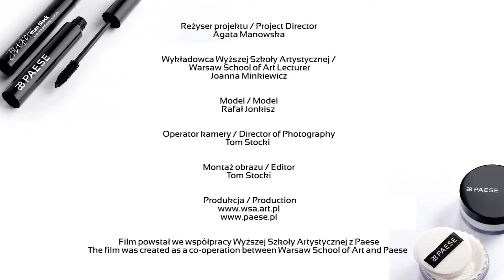#5 MakeUp: Rafał Jonkisz jako staruszek!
W dzisiejszym odcinku wraz z Wyższą Szkołą Artystyczną i marką Paese przygotowaliśmy dla Was charakteryzację, w której zmieniliśmy RAFAŁA JONKISZA w prawdziwego staruszka!

Zachęcamy do oglądania oraz subskrypcji kanału :)

Informacje:
Reżyser projektu/ Project Director: Agata Manowska
Charakteryzacja/Make- up: Joanna Minkiewicz
Modelka/Model: Rafał Jonkisz
Operator kamery/Director of Photography: Tom Stocki
Montaż/Editor: Tom Stocki